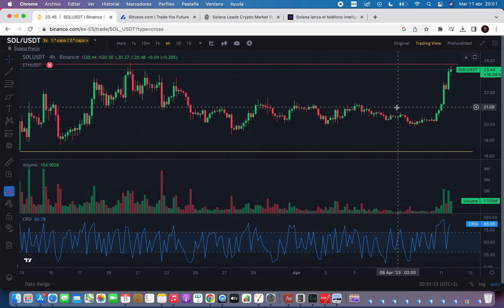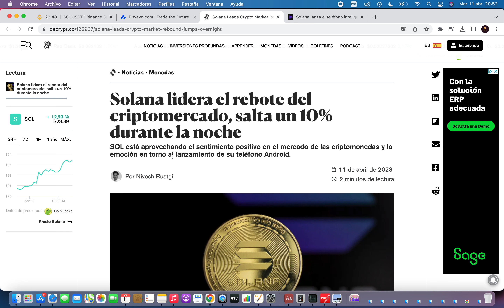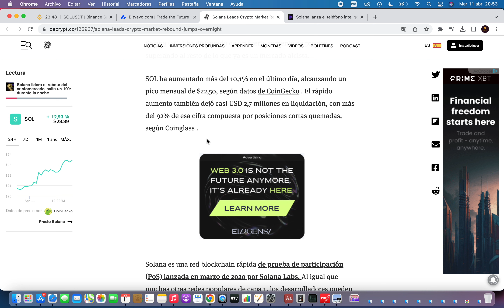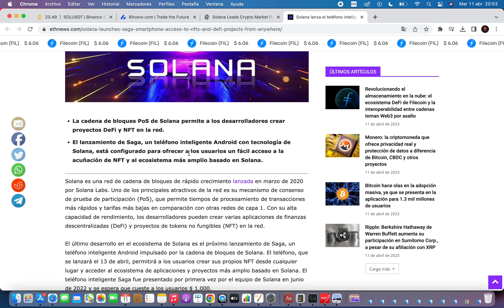+20% ¿MOMENTO COMPRAR SOLANA? 🔥 SOLANA Criptomoneda 🚀 Noticias SOLANA Hoy Español